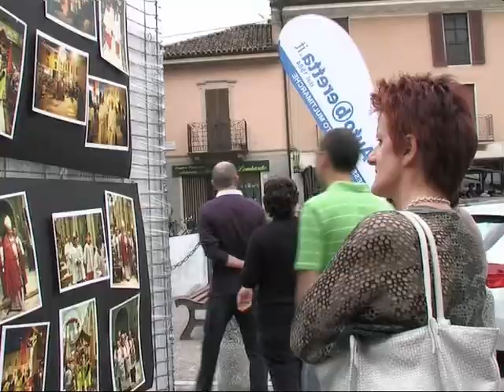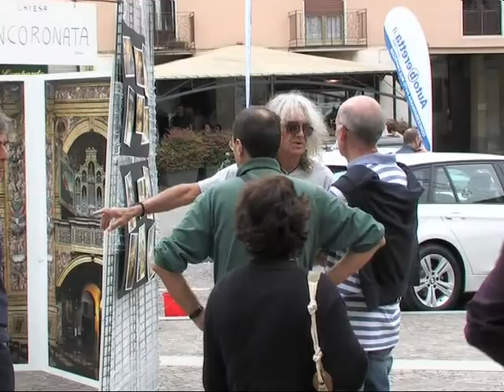Borghetto Lodigiano - Mostra fotografica sull'Incoronata